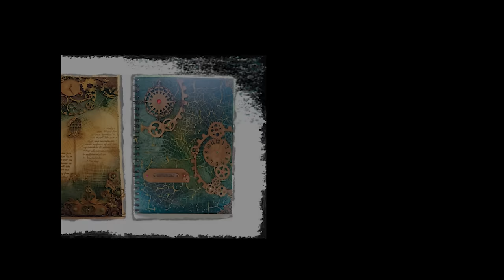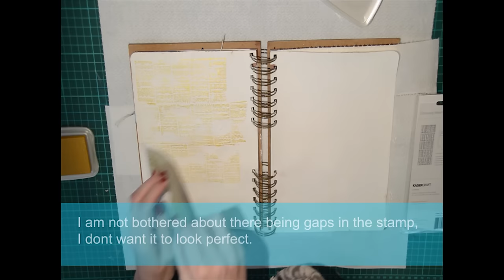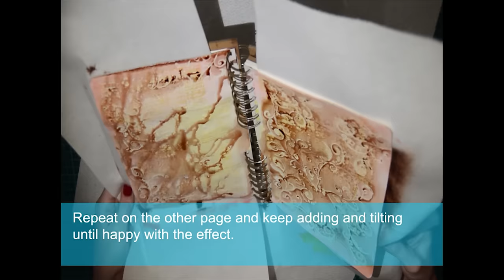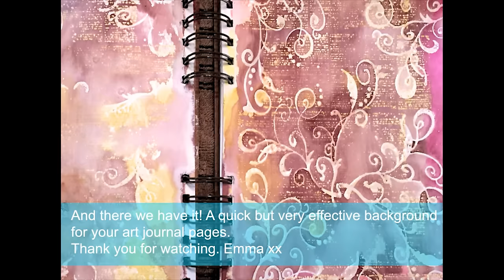Embossed Art Journal Page Background Tutorial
In this tutorial I will be showing you how to quickly create a simple yet very effective background for your Art Journal pages.

Prima's Art Basics Heavy White Gesso
Archival Brilliance Gold Ink Pad
Kaisercraft Dictionary Meanings Stamp
VersaMark Ink Pad
Marianne Designs Flourish stamp
Cosmic Shimmer spray mist in Chestnut
Tim Holtz distress inks in Mustard Seed, Tattered Rose and Worn Lipstick.